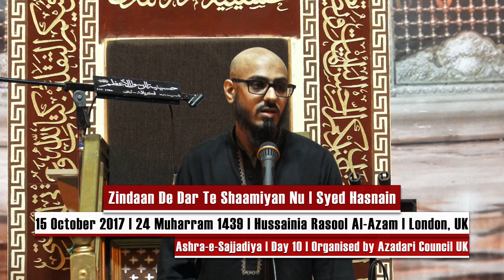Zindaan De Dar Te Shaamiyan Nu | Syed Hasnain | Hussainia Rasool Al Azam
📅Date: 15 October 2017 | 24 Muharram 1439
🏠Location: Hussainia Rasool Al-Azam | London, UK

Soz: Ustad Akbar Abbas (Katri Bawa)
Shayar:  Syed Hassan Aqeel

Ashra-e-Sajjadiya | Day 10 | Organised by Azadari Council UK